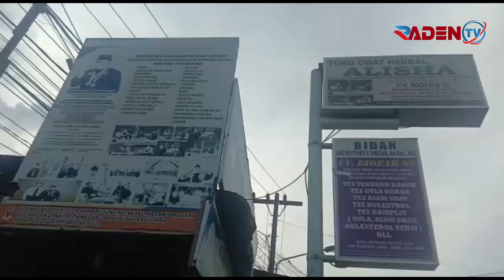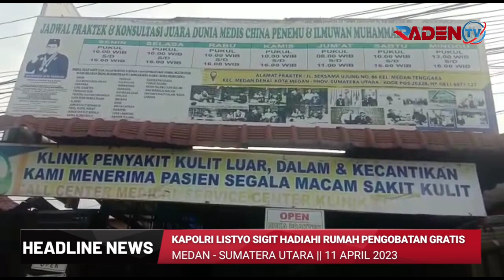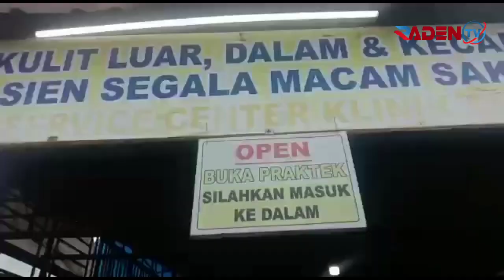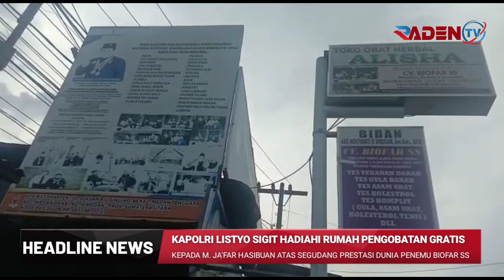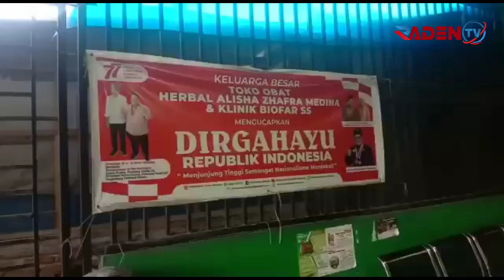Kapolri Listyo Sigit Hadiahi Rumah Gratis Kepada Penemu Biofar SS Juara Dunia